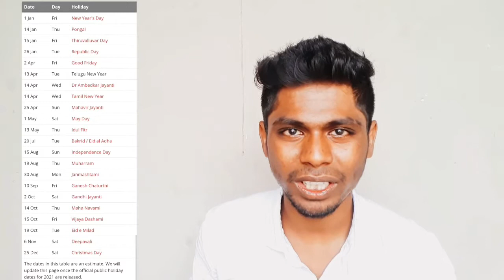PUBG Lt BAN aagalayaa,Auto wheeling,Kondaiya Marandutean & more Funny Review 😄😄😄